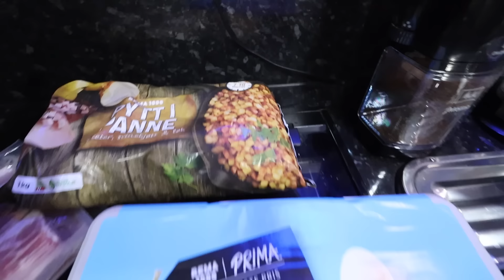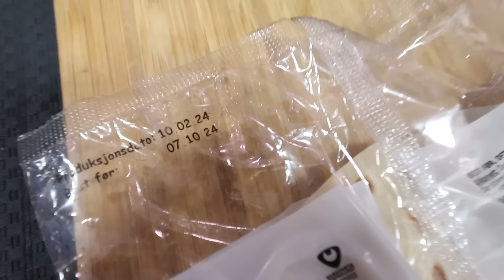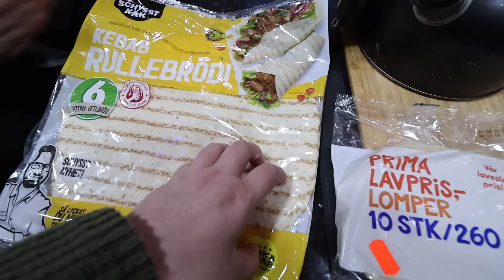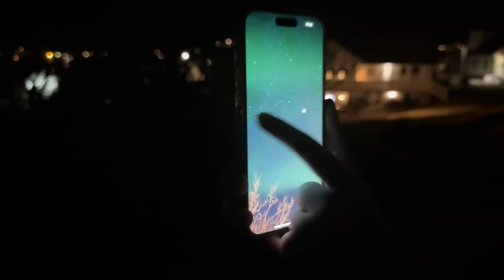EVERYONE NEEDS TO SEE THIS.. | TOURING THE LOFOTEN ISLANDS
Everyone needs to see this..

Touring the Lofoten Islands part 1.